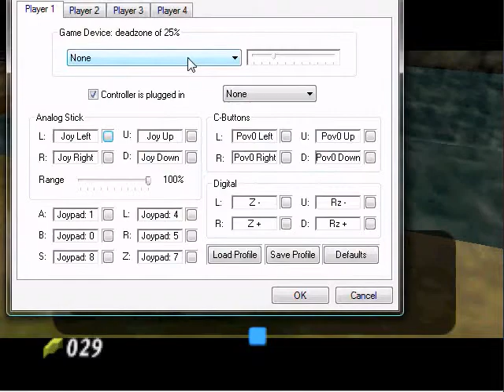Let's Play Legend of Zelda Ocarina of Time Part 30: Nintendo Stole the Show!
e3 2010 will be one to remember